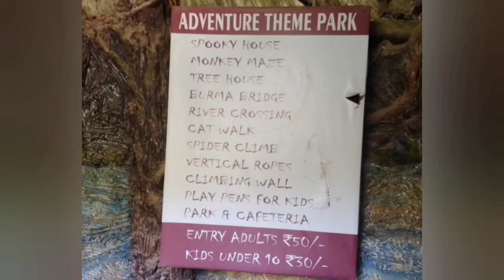Switzerland of Haryana Morny Hills II Journey To Morny Hills II Morni Hills vlog II Part 1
Switzerland of hayrana morny hills ll Journey to Morny Hills

•SWIZERLAND OF HARYANA 😍😍
Unbelievable MORNY HILLS

•MORNI HILLS#Switzerland of Haryana#Morni fort#Museum and learning centre#mountain quail

•MORNI HILLS | TIKKAR TAAL | Morni Hills Switzerland of Haryana | best Tourist place near Chandigarh
About:-

 Believe it or not this is in Haryana.
Must watch full Vlog
Morni is a village and tourist attraction in the Morni Hills at the height of 1,267 metres in the Panchkula district of the Indian state of Haryana. It is located around 45 kilometres from Chandigarh, 35 kilometres from Panchkula city and is known for its Himalayan views, flora, and lakes.
2 Seater boat  280 per person
4 seater boat 400 per person
Rowing boat 600 per person

Your Queries
morni hills
how to reach morni hills
morni hills panchkula
Switzerland of haryana morny hills
delhi to morny hills
morny hills to tikkar taal
tikkar taal
Morni Hills
Morni Hills Chandigarh
Morni Hills Haryana
Morni Hills tourist place
Morni Hills tourist places
Morni Hills panchkula near chandigarh
Morni Hills delhi
Morni Hills panchkula
Morni Hills adventure park
Morni Hills vlogs
Morni Hills station near chandigarh
Morni Hills pre wedding
Morni Hills resort
Morni Hills stay
Morni Hill
Morni Hills where
Morni Hills hotel
Morni hill best hotel
morni hill budget
Morni Hills tour
Morni Hills  haryana tourism
Morni Hills
Morni Fort
Morni Fort in haryana
morni quila
morni qila
morni hills tikkar tal
tikkar taal morni hills
tikkar taal resort morni hills
tikkar taal waterfall
tikkar taal pre wedding
tikkar taal panchkula
tikkar taal morni haryana
tikkar taal boating
tikkar tal kha h
chandigarh to tikkar taal
journey to morny hills,
journey to morni hills apartments,
journey to morni hills az,
journey to morni hills animal hospital,
journey to morni hills audiobook,
journey to morni hills bank pavilion,
journey to morni hills bank,
journey to morni hills baptist church,
journey to morny hills band,
journey to morny hills bluegrass,
journey to morni hills chandigarh,
journey to morny hills church,
journey to morny hills concert band,
journey to morni hills drive,
journey to morni hills dental,
journey to morni hills dmv,
journey to morny hills documentary,
journey to morni hills energy,
journey to morni hills elementary,
journey to morni hills elementary school,